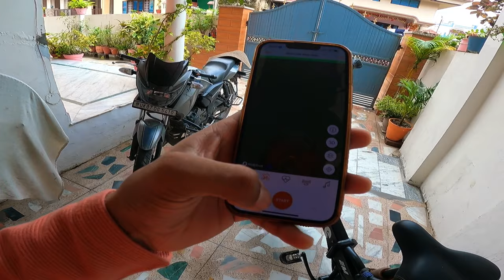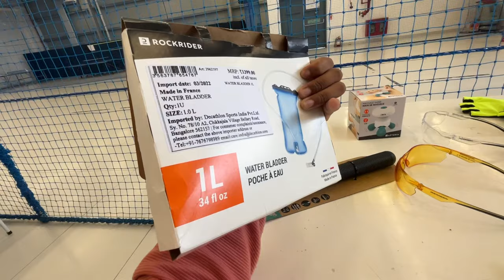Amazing reactions on my new electric bike😍😍 | Cycle Vlog | Bhandari G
You can support my journey via gpay (UPI Id)- bhandarineeraj619-2@oksbi

My cycle store in Dehradun- Bikecraft, Maldevta, Dehradun 248008